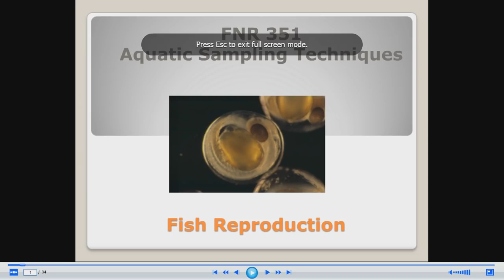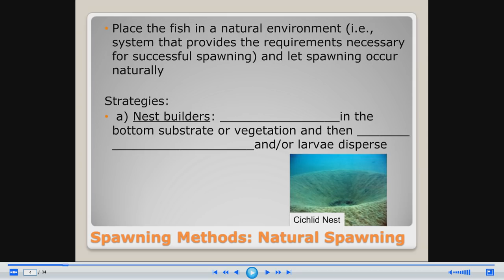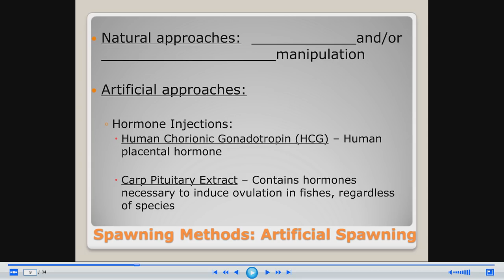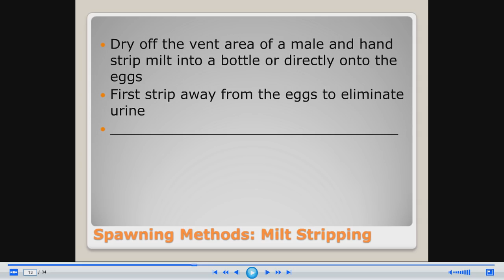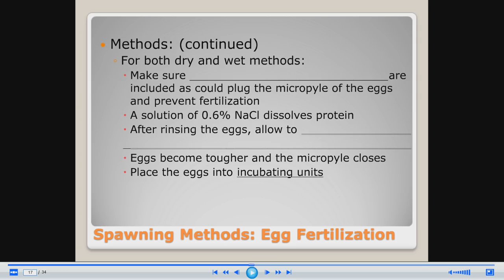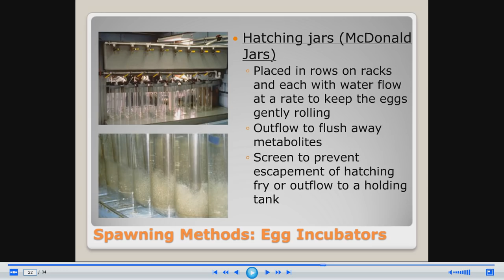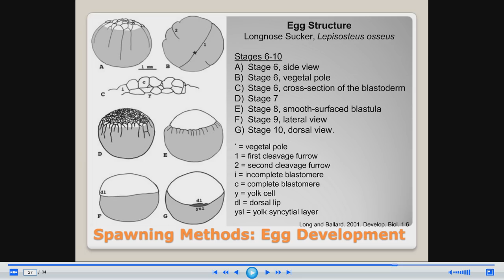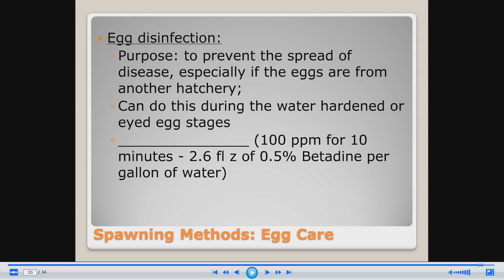التفريخ الصناعى للاسماك مع الصور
تفريخ الاسماك صناعيا بالصور
د/ اسلام تفال